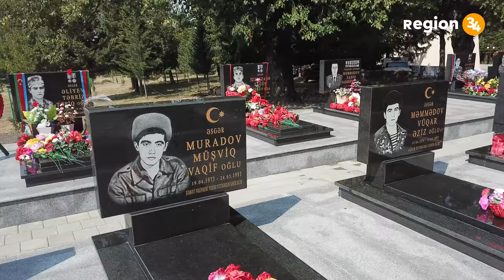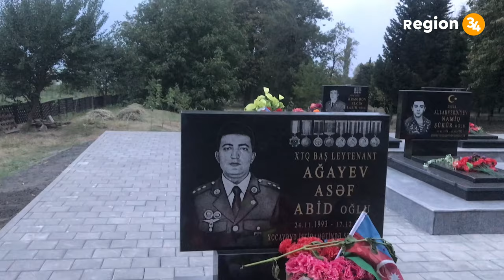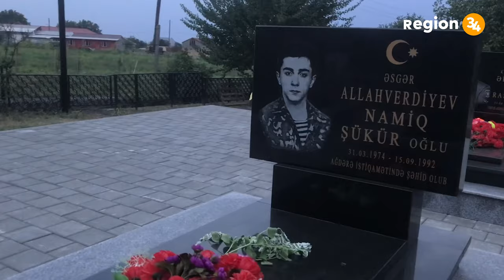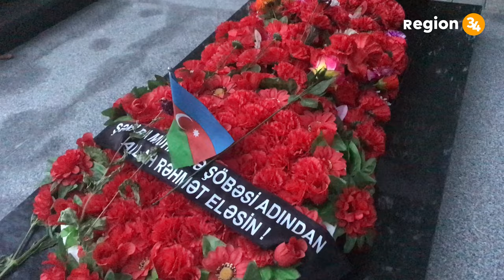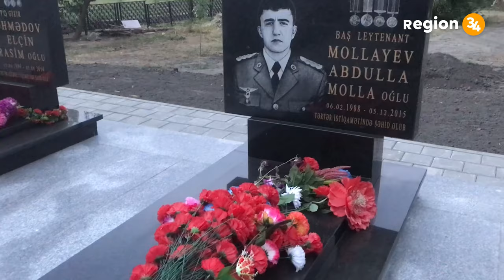Şəhidlərimiz Dron Görüntüləri - Qax Rayonu (4K)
►QAX RAYON HƏRBİ KOMİSARLIĞI ÜZRƏ ŞƏHİDLƏRİMİZİN S İ Y A H I S I. 1.Vəliyev Söhrab Oruc 2.Qadaşov Sahib Cuma 3.Kazımov Aqil Kazım 4. Abbasov Arif Valeh 5.Əhmədov Ayaz İmam 6.Babayev Etibar Hacıəhməd Qax 7. Ziyadov Mehdi Bəhram 8.Əliyev Vaqif Beyydulla 9. İbrahimov Rəfail Bayram Calayer 10.Orucov Natiq Hacı Zərnə 11. Eyvazov Vaqif Eyvaz 12.Abdullayev İlfan Sabir 13.Məmədov Bahəddin Tayib 14.Allahverdiyev Namiq Şükür 15.Yusifov İslam Abdurəhim 16.Xasıyev İbrahim Hacıhümmət 17. Heydərov Natiq Tağı 18.Rəhimov Səfa Əzəddin Qorağan 19. Şamilov Pənah Mövlüd Sarıbaş 20. Vahabov Nail Malik Ləkit 21. Məmmədov Məmməd Musa Almalı 22. Qəniyev Məmməd Nəcəf Almalı 23. Abdurahmanov Vidadi Soltan Ləkit-Malax 24. Qumaşov Fərman Hacı Güllük 25. Yusifov Kamil İsmayıl Almalı 26. Mahmudzadə Azər Şirək Şıxlar 27. Həmidov Hikmət Həmid Qaysarlı 28. Məmmədov Bayram Şirin Qaşqaçay 29. Rəhimov Zeyniddin Sadəddin Qaşqaçay 30. Muradov Vidadi Azax Qax 31. Hacıməmmədov Elxan Hacıməmməd Zəyəm 32. Süleymanov Elmir Şaban Qum 33. Cəlilov Etibar Əzizxan Zərnə 34. Musayev Ayaz Mecid Əmircan 35. Sayadov Aydın Məhəmmədhənifə İlisu 36. Əmirov Yalçın Həzrətəli Zəyəm 37. Azayev Rəhman Hacıməhəmməd Qum 38. Muradov Etibar Məmmədrəsul 39.Əmrahov Bərxudar Səid Cəlayer 40. İskəndərov Mövlüd İskəndər 41.Seyidov Kərim Məmməd Ləkit-Kötüklü 42. Xəlilov İbrahimxəlil Maarif  43.Məmmədov İftixar Məhəmməd Dəymədağlı 44.Mustafayev Ceyhun Mustafa Almalı 45. Məmmədov Vüqar Əziz 46.Abdullayev Əziz Seyfullah Marsan 47.Qadaşov Yavər Həzrət 48.Ramazanov Akif Ramazan Qax 49.Bayramov Valeh Şakir 50. Mustafayev Kamran Oruc 51.Kərimov İntiqam Tahir 52.Misyafov Misyaf Kamil 53.Abdullayev Nail Ələsgər 54.Əliyev Nail Elmar 55.Manafov Şıxəli Mənəf Armudlu 56.Babayev Fərman Şahmiddin Sarıbaş 57.Məmmədov Nəsrullah Fədail Almalı 58.Nurməmədov Əli Məmmədrəhim Gülllük 59. Əlicanov Nürəddin Ələddin Qax 60. Osmanov Zeynal Şamil Qaşqaçay 61. Məmmədov Fərman Şəmistan Zəyəm 62. Qarayev Sadəddin Hacı Güllük 63. Muradov Elmar Qasım Şıxlar 64. Rzayev Aydın Ağəli Malax 65. Əliyev Əfqan Ziyal Almalı 66. Məmmədov Mərdan Məmməd Ağçay 67. Əhmədov Rəhman Əhməd Güllük 68. Musayev Fərman Nuru Güllük 69. Rizvanov Rafiq Əli Güllük 70. Hüseynov Süleyman Bayram Güllük 71. Musayev Soltan Əziz Güllük 72. Fərhadov Azad Fərhad Güllük 73. Məhyəddinov Məhərrəm Fərrux Qax 74. Quliyev Ağalar Şakir Qaşqaçay 75. Məmiyev Bəşir Təmraz Ləkit-Kötüklü 76. Ziyadov Fəzahir Tahir Zərnə 77. Mürsəlov Şahin Şahid İlisu 78. Aslanov Sahib Musafər Ləkit 79. Şahmirov Valeh Yusifəli Lələli 80. Xəlilov Qüdrət İspəndiyar Lələli 81. Kazımov Elnur Vahid Marsan 82. Şahmərdanov Elçin Hacıbala Tasmalı 83. Abdullayev Şahmərdan Şahnəzər Əmbərçay 84. Novruzov İsa Məmmədiyə Qax 85.Məmmədov Qəhraman Vaqif Baydarlı 86. Abdullayev Elşad Şamil 87.Darçınov Əsgər Məmməd Tasmalı 88. Məmmədov Oktay Əlixan 89.Abbasov Seyfəddin Zahid Dəymədağlı 90. Əliyev Elmir Mürsəl 91.Nurməmmədov Murtuz Ramazan Qum 92. Babayev Eldəniz Mirzə 93.Şıxəmirov Elşən Möhsüm Ləkit 94. Atayev Nail İsmayıl Zərnə 95.Heydərov Alqış Abdulrazaq Cəlayer 96. Qasımov Cəbrayıl Ramazan 97.Muradov Müşfiq Vaqif Qax 98.Məmədov Eldəniz Bəşir Tasmalı 99. Yunusov Akif Qurbanəli 100.Muradov Əfqan Bəlyar Qax 101. Qazaxov Yamil Sədrəddin 102.Davudov Eldar Mahmud Qaxingiloy 103. Məmmədov Eldəniz Nəriman Almalı 104. Heydərov Müslüm Nazim Qaxingiloy 105. Məcidov İslam Məcid Şotavar 106.Süleymanov Telman Abdurəhim Qaratala 107.Hüseynov Niyaz Abdusalam Lələli 108. Əhmədov Elçin Rasim oğlu. Qax 109.Mollayev Abdulla Molla oğlu Qaxbaş 110.Kərimov İntiqam Tahir  111.Əmranov Əmran Cabbar Zəyəm 112. Cəniyev Afət İbrahimxəlil 113.Cumayev Nizami Sadəddin 114.Osmanov İbrahim İsmayıl
- əsgər Tağızadə Bəhruz Azər oğlu
- əsgər Səfərov Əfəndi Cahangir oğlu
- əsgər Bünyadlı Rəvan Asif oğlu
- çavuş Abbasov Ramil Sabir oğlu
- əsgər Məmmədli Kənan Vəfadar oğlu
- əsgər Abbasov Nihad Mövlüd oğlu
- əsgər Şabanov Kamran Elşən oğlu
- maxe Hacıəhmədli Hacıəhməd Həsən oğlu
- maxe Osmanov Nəzir Rahib oğlu
- polkovnik leytenant Məmmədov Sadiq Sadəddin oğlu
- əsgər Allahverdiyev İsgəndər Nəsir oğlu
- gizir İsrafilov Abdulla Yadigaroviç
- əsgər Yusifli Məhəmməd Rəhman oğlu
- əsgər Mənəfov Nicat Azad oğlu
- əsgər Məmmədli Seymur Hacırəsul oğlu
- kapitan Dunusov Fərid Fazil oğlu
- əsgər Əliyev Təbriz Tofiq oğlu
- əsgər İzzətzadə Elgün Bəhram oğlu
- baş leytenant Əlizadə Qorxmaz Arif oğlu
- baş leytenant Rəsulzadə Təbriz Əfrayim oğlu
- gizir Ramazanov Fərid Ömər oğlu
- çavuş Fətəliyev Emil Mayıs oğlu
- əsgər Babayev Samsun Şəmsəddin oğlu
- baş leytenant Ağayev Asəf Abid oğlu
- əsgər Abdullayev Cavid Vahid oğlu
- gizir Musayev Sahib Musa oğlu
- əsgər Qarayev Anar Çingiz oğlu
- əsgər Məhərrəmov Şamo Mətləb oğlu
- əsgər Hacıyev Hacı Rafik oğlu